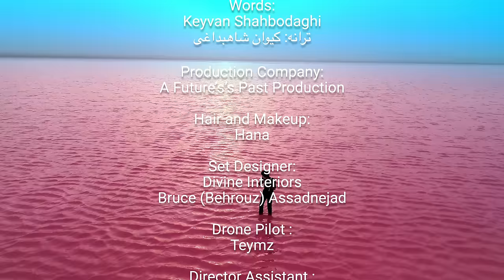اینهٔ دنیا- Shakila-Ayeneye Donya- شکیلا - Top Persian Music Video -موزیک ویدیو جدید ایرانی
3D Binaural Immersive audio headphone mix
International Award winner Persia music vIdeo
موزیک ویدیو جدید ایرانی
دریاچه مهارلو شکیلا
‎دریاچه مهارلو، عجیب ترین جاذبه استان فارس
ویدئو جدید شکیلا درعجیب ترین جاذبه استان فارس دریاچه مهارلو
Strangest Mysterious Lake Attraction Of The World

English:
Pink Maharloo Lake Shiraz-iran, One Of The World's Strangest Mysterious Lake Attraction Of The Fars Province

SHAKILA
Ayeneye Donya Official Video
ویدئو رسمی شکیلا آینه دنیا
Melody / Director of Photography: Shahin Rashidi
کرکردان و ملودی از شاهین رشیدی
Words: Keyvan Shahbodaghi
ترانه: کیوان شاهبداغی
Production: A Future’s’s Past Production
Hair and Makeup: Hana
Set Designer:
Divine Interiors / Bruce ( Behrouz) Assadnejad
Drone Pilot: Teymz
Director Assistant: Mohsen Yazdan
Actor: Mani
Post Production: Shahin Rashidi

SPECIAL THANKS
Ati Amini
Ali Ramy
Saeed Abedi
Shahin B
Faramarz Rashidi
Morteza Nami
Arya Saaber

Produced by: Majorhitrecords Inc.
Executive Producer: Taraneh Records
Copyright® 2020 Majorhitrecords Inc..

نه تو مانی و نه اندوه و نه هیچیک از مردم این آبادی
به حباب نگران لب یک رود قسم
و به کوتاهی آن لطحظه شادی که گذشت
عصه هم خواهد رفت
آنچنانی که فقط خاطره ای خواهد ماند
لحظه ها عریانند
به تن لحظه خود جامه اندوه مپوشان هرگز
تو به آینه، نه آینه به تو خیره شده است
تو اگر خنده کنی، او به تو خواهد خندید
و اگر بعض کنی آه از آینه دنیا که چه ها خواهد کرد
گنجه دیروزت، پر شد از حسرت و اندوه و چه حیف
بسته های فردا، همه ای کاش ای کاش
ظرف این لحظه ولیکن خالی است
ساحت سینه، پذیرای چه کس خواهد بود
غم که از راه رسید، در سینه بر او باز مکن
تا خدا، یک رگ گردن باقی است
تا خدا مانده، به غم وعده این خانه مده
نشر آینه دنیا: سهراب سپهری

Twitter.com/shakilamusic
Soundcloud.com/shakilamusic
Facebook.com/shakilaofficial
Instagram.com/shakila.music

موزیک ویدئو جدید شکیلا آینه دنیا در مهارلو شیراز و دیوراش شمال

Maharlu Lake
Maharloo Lake, also known as Pink Lake is a seasonal salt lake in the highlands of the area of Shiraz, Iran. 27.0 km southeast of Shiraz, the lake salt is rich in potassium and other salts.